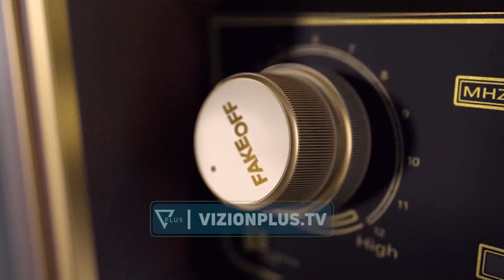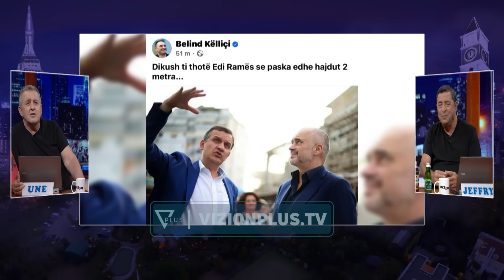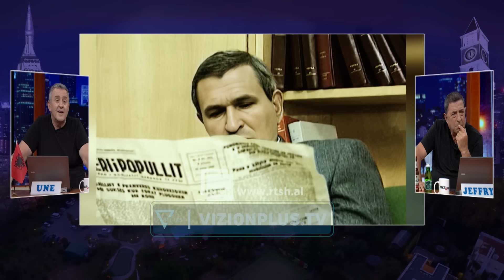Fake OFF - Beqaj kërkon rrush në qeli... - 4 Korrik 2024 - Vizion Plus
Një format që vjen nën moderimin e Agron Llakaj dhe Xhevahir Zeneli, dy personazhe mjaft popullor dhe të dashur për publikun, dy nga ikonat e humorit shqiptar, pjesë e show-t të humorit në Vizion Plus, Alpazar. Një format satirik me fokusin kryesor tek lajmet e ditës nga vendi, bota dhe jo vetëm. I trajtuar në formën e një post-edicioni informativ, “Fake Off” do të jetë një parodi e lajmeve të përditshme, e cila satirizon politikën, aferat korruptive, abuzimet me pushtetin, si edhe çdo fenomen tjetër negativ në shoqerinë shqiptare.